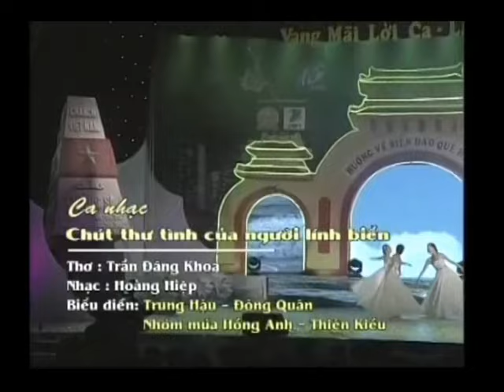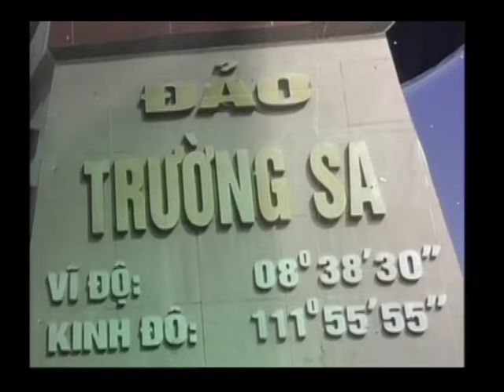Chút Thư Tình Của Người Lính Biển - Trung Hậu và Đông Quân [LIVE KG] 27/6/2014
Ca khúc do ca sỹ Trung Hậu và Đông Quân thể hiện trong CT "Vang Mãi Lời Ca" lần 1 - Chủ đề "Hướng Về Biển Đảo" tại Rạch Giá - Kiên Giang tối 20g Ngày 27/6/2014 Trực tiếp 6 Đài truyền hình.
Thơ : Trần Đăng Khoa - Nhạc : Hoàng Hiệp.
Clip by Nhã Trần.